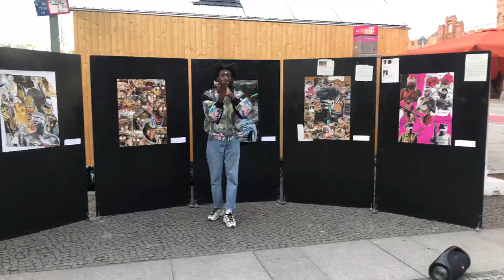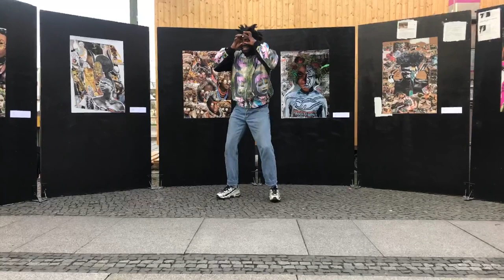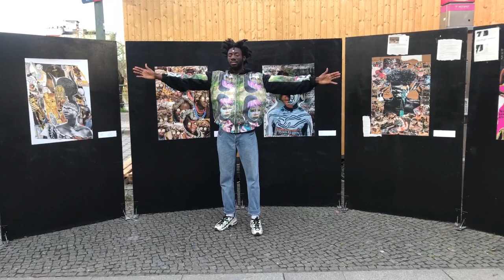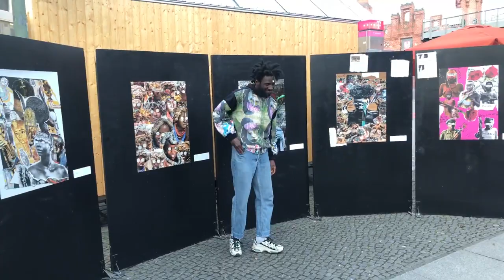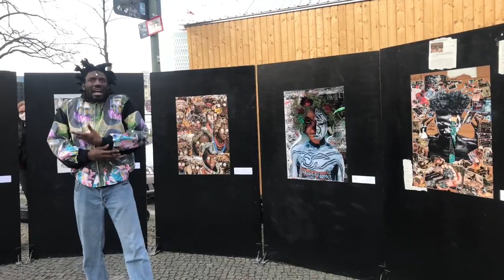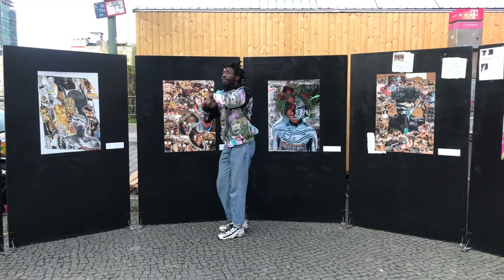Decolonial Contemporary African Diasporic Visions | Exocé Kasongo at May-Ayim-Ufer | PART 2 (2020)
The multidisciplinary afrocentric artist Exocé Kasongo will walk the ground at May-Ayim-Ufer in Berlin-Kreuzberg, he will move, dance, act, read and sing. He will wear clothes created by Souleyman, which feature the fabrics visualizing Exocé’s collage work. The performance is the culmination of Exocé’s five-month project D.C.A.D.V (Decolonial Contemporary African Diasporic Visions), a search for identity and heritage, artistic manifestation of ‘last rebel’.

This performance will be streamed on Oyoun's Instagram, YouTube and Facebook channels.

Exocé Kasongo his project “D.C.A.D.V (Decolonial Contemporary African Diasporic Visions)” in collaboration with Astan Meyer, Etsuki, Ibrahima Ndiaye, Souleyman and Cérise C. Carson.

ABOUT THE LOCATION: May-Ayim-Ufer is a street in Berlin-Kreuzberg, which was re-named in 2010 after the Afro-German poet, educator, and activist, May Ayim.

EMBODIED ARTS FESTIVAL
Curators, artists and cultural practitioners have been exploring identities, belonging and embodied memories through diasporic, decolonial and queer perspectives as part of Oyoun’s first curatorial focus: EMBODIED TEMPORALITIES. The outcomes, encounters and queries will be presented and celebrated during the EMBODIED ARTS FESTIVAL from 8th - 18th April.